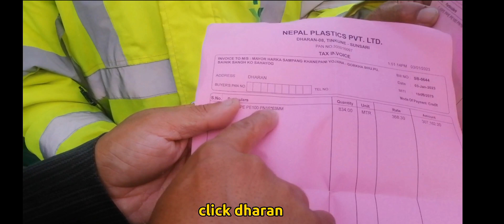मेयर हर्क साम्पाङले खैरेका जनतालाई दिएको वाचा गरे पूरा । ६ लाख बराबरको २ ट्याक्टर पाइप दिए सहयोग ।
मेयर हर्क साम्पाङले खैरेका जनतालाई दिएको वाचा गरे पूरा । ६ लाख बराबरको २ ट्याक्टर पाइप दिए सहयोग । click dharan